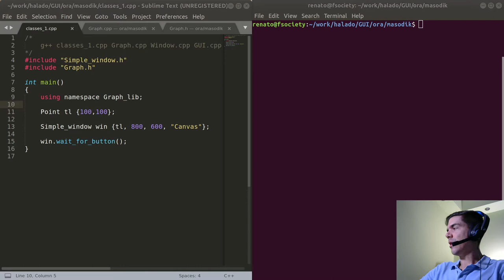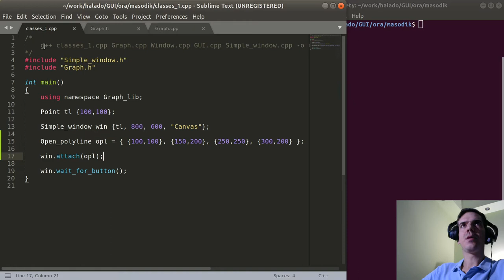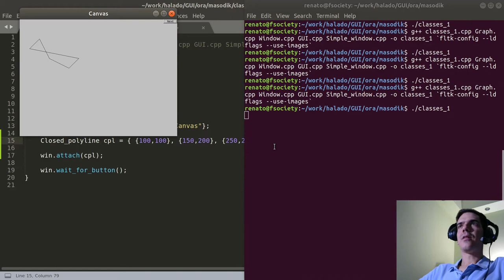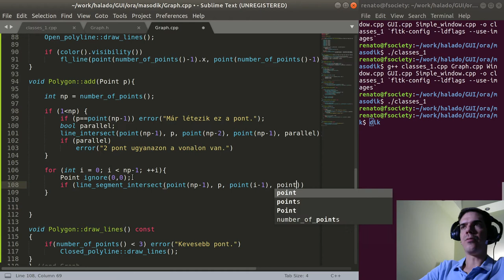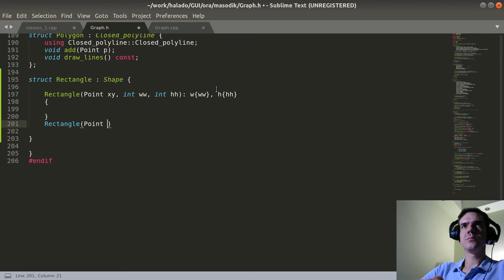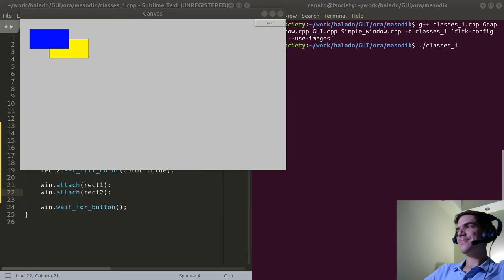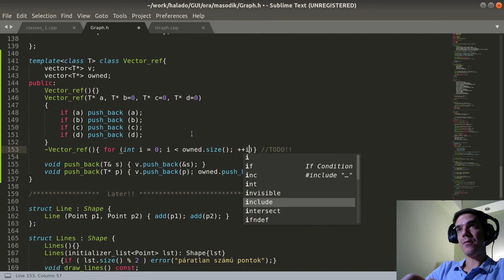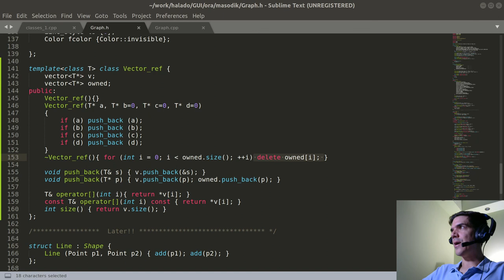Absztrakció felvezető | Grafikus osztályok 3. | Haladó C++